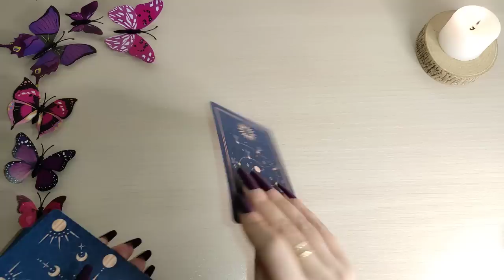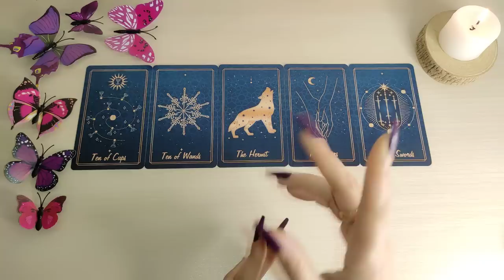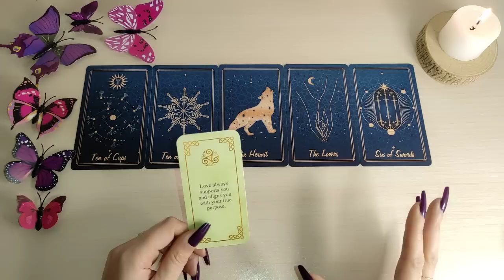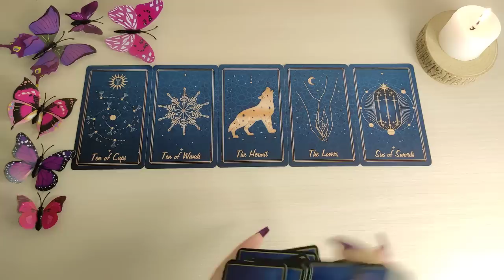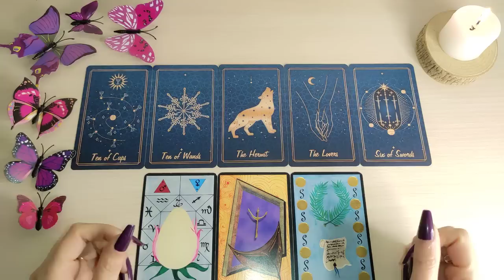💥 Géminis | Cambio 🚨 INESPERADO CON ESTE 👉🏼 RESULTADO GEMINIS TAROT HORÓSCOPO ENERO 2023